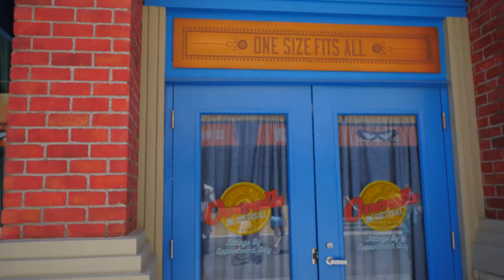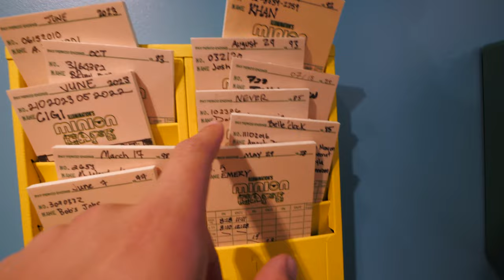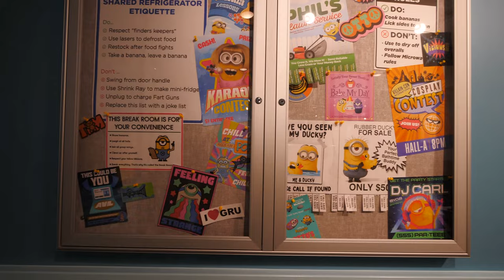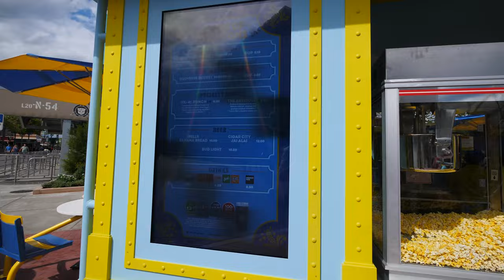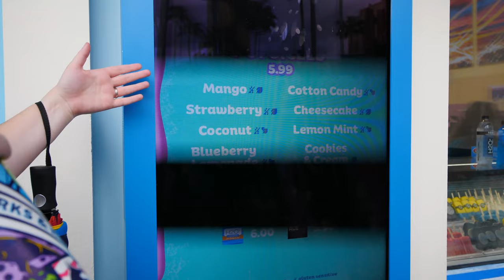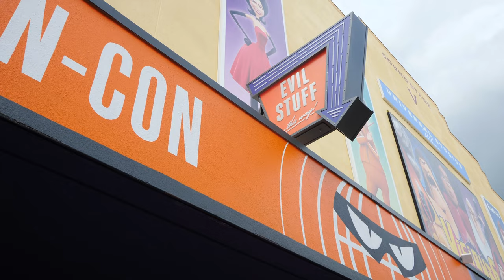We ordered the ENTIRE MENU at Minion Cafe!! 🍌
Opening day from the BRAND NEW Minion Cafe at Universal Studios Florida!! WE spent $160 on the entire menu to let YOU know what you should and shouldn't get at this family friendly quick service (?) spot at Universal Orlando Resort.

Joined by the worlds greatest theme park foodie @wrightdownmainstreet of course!